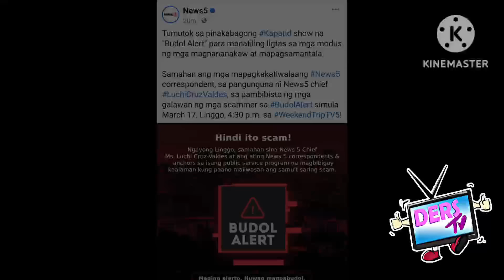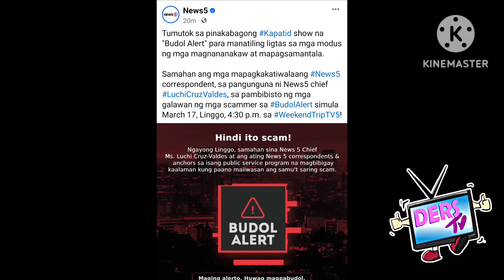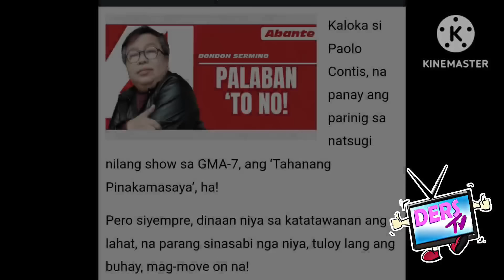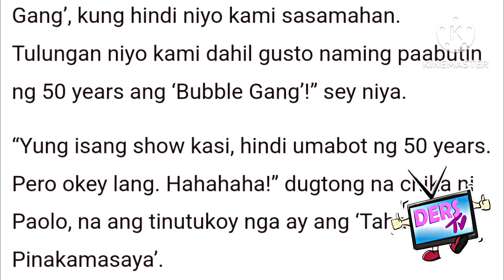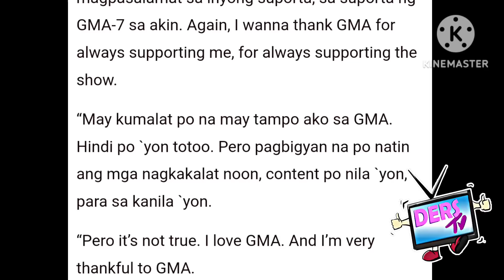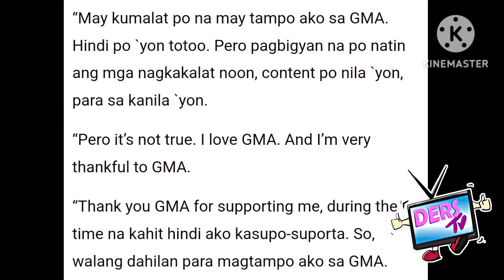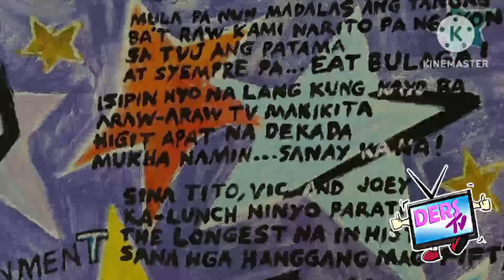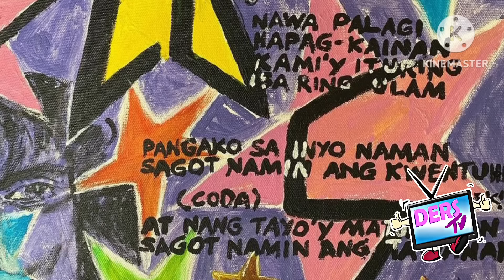WOW❗MAY BAGONG DADAG-DAG MAYAYANIG ANG TV5 SA PAG DATING NYA❗BAGONG BIRADA NI CONTIS SINAGOT NI JOEY